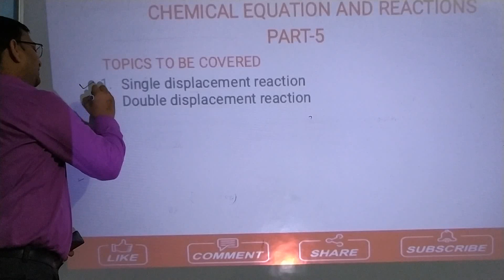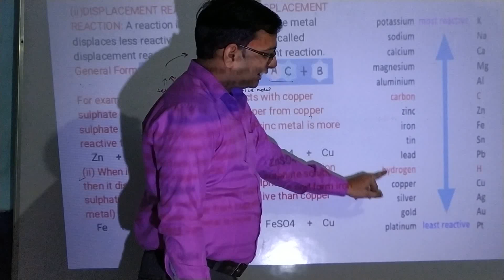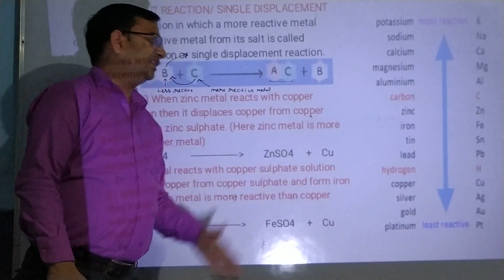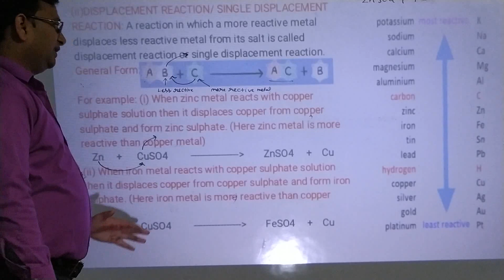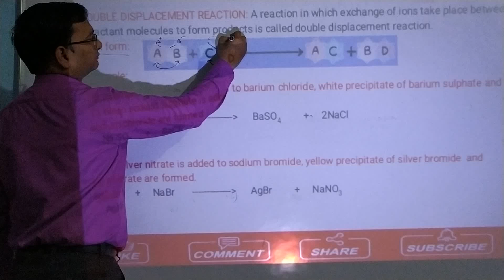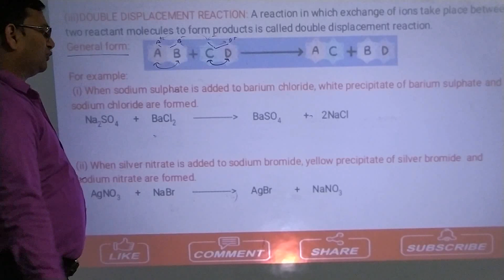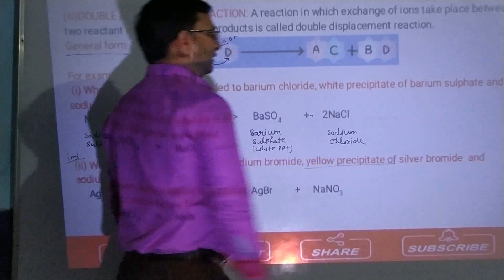CHEMICAL REACTIONS AND EQUATIONS PART-5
DISPLACEMENT AND DOUBLE DISPLACEMENT REACTIONS...
Chemical reactions and Equations part-1